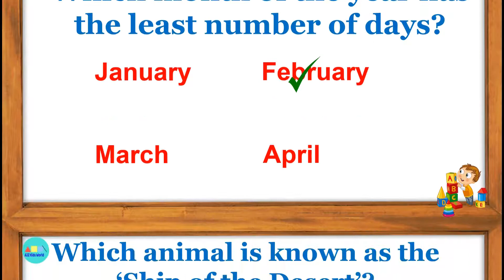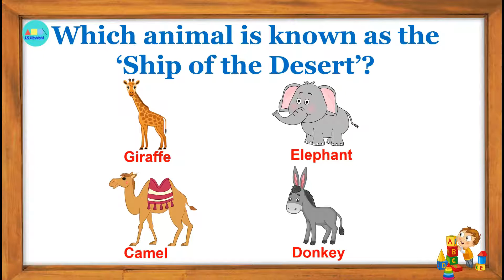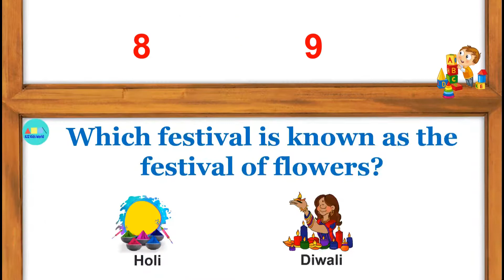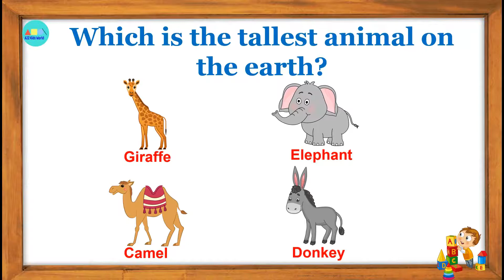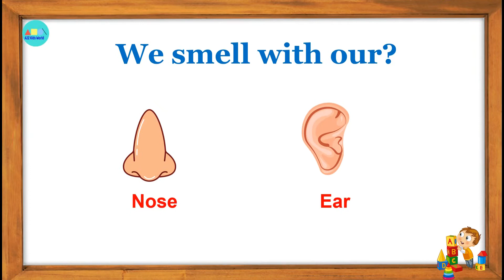Quiz For Kids | General Knowledge Questions & Answers | Kids IQ | Educational videos for Kids, Part1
This video teaches General knowledge questions with answers. Video is interesting for kids because of animation, picture, and music.